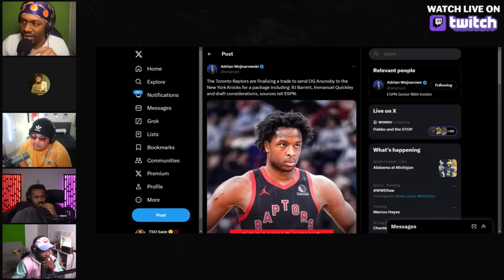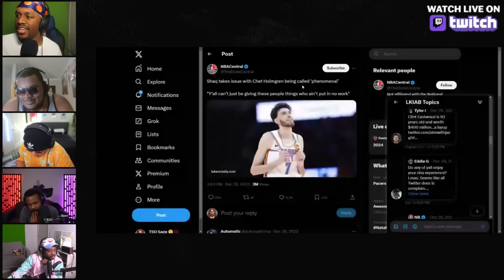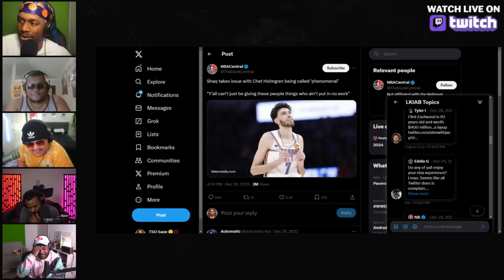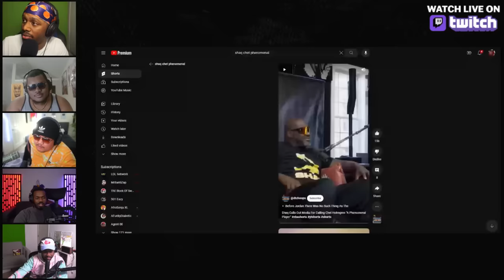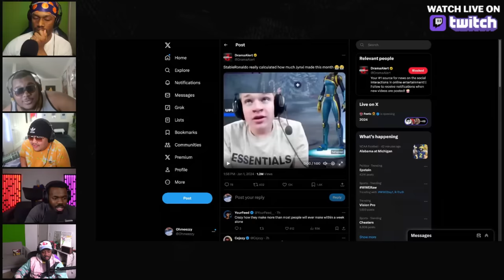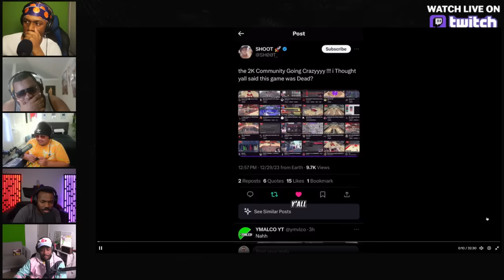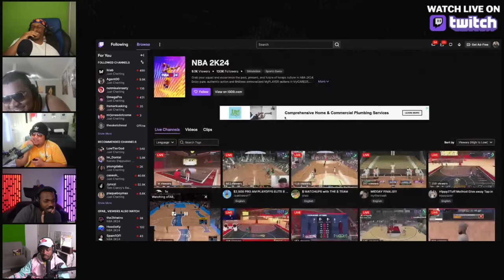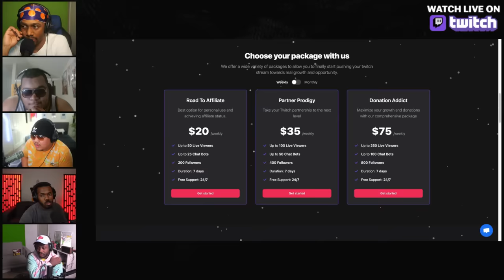THE DETROIT PISTONS BROKE THE STREAK FT.@KofieWhy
00:00 Why do the Pistons SUCK SO much?
27:05 LAST WOJ BOMB OF 2023
38:30 The Piston’s front office is the problem
1:01:50 Who is Kofiewhy?
1:35:35 Shaq is a GENERATIONAL hater
1:56:15 Twitch streamers are RICH??
2:34:30 Outro